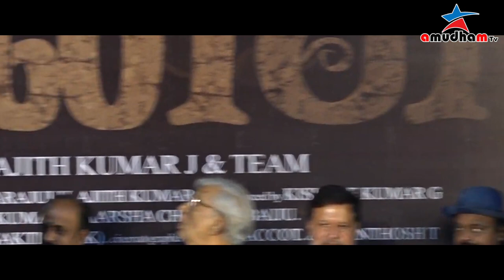S Ve Shekher Ultimate Speech Full video Mugai Audio & Trailer Launch